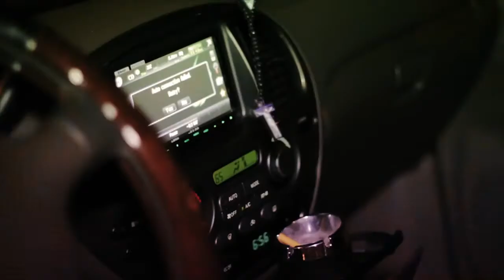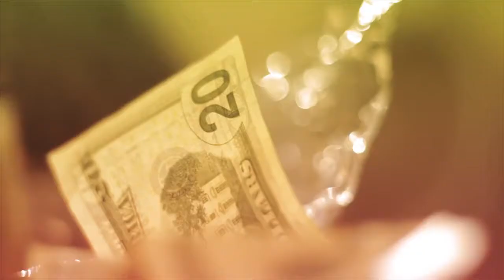Player Mike Juda Adiah Came Up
PLAYER MIKE HIT NEW SONG CAME UP
NOW TRENDING IN ASIA
HONG KONG CHINA